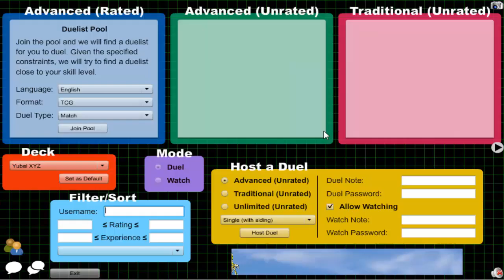Vitamin Y (Forever) Episode 311: Yubel XYZ #45